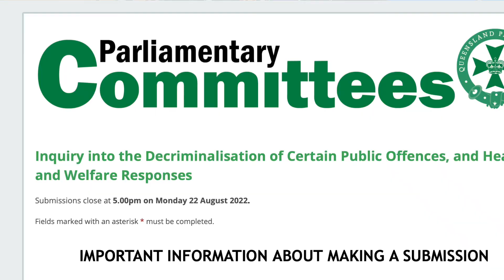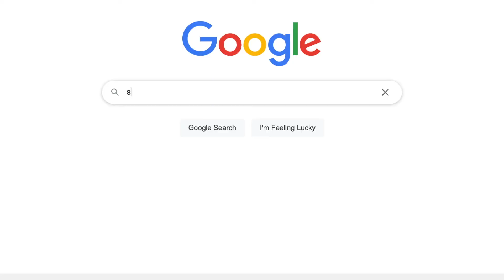Safer, Greater, Cairns with Rob Pyne and Shane Cuthbert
Shane Cuthbert and Rob Pyne are working together to create a safer, greater Cairns. On this day, Shane and Rob discuss the Queensland Government Inquiry into the decriminilisation of public offences and how the prosecution of these offences, indirectly discriminate against our most vulnerable members of the community.